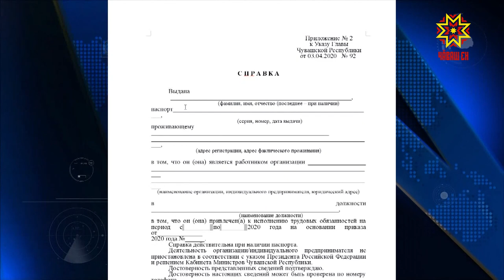Штрафы при режиме повышенной готовности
Врачи, представители власти, правоохранительные органы настоятельно рекомендуют всем оставаться дома для собственной же безопасности. Прогулки по улицам без уважительных причин могут обернуться штрафом до тридцати тысяч рублей. Санкции предусмотрены за нарушение правил поведения при действующем режиме повышенной готовности, который с 18 марта введён и в Чувашии.